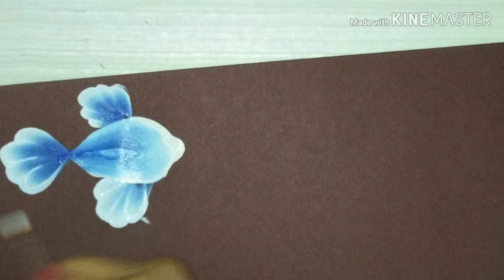Learn to paint Fishes, Bugs and Butterfly..... in One Stroke Painting... PART 1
Hope you all are enjoying my videos.

Try this Simple and Easy step by step tutorial of butterflies,  fishes, dolphin and bugs.

Dahlia Flower Painting Tutorial

Step by step Corner Floral Pattern

Acrylic Painting with Cotton Buds

Simple Acrylic Painting Technique for Roses

Easy and Simple Bluebonnet Flowers

Easy Rose Acrylic Painting

Four in One Easy Acrylic Painting for Beginners

Colorful and Easy Flowers on Canvas Board

How to paint a Floral Wreath

Learn to paint Rose in One stroke painting

How to paint Rose bud Wreath

Black Paper:

Brustro Artists Brush Wash Tub:

Black Paper: